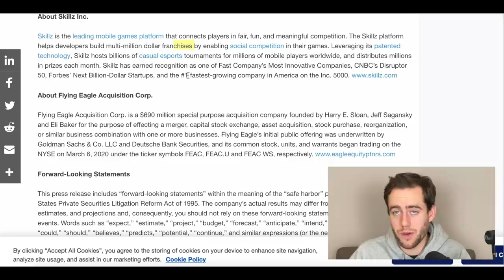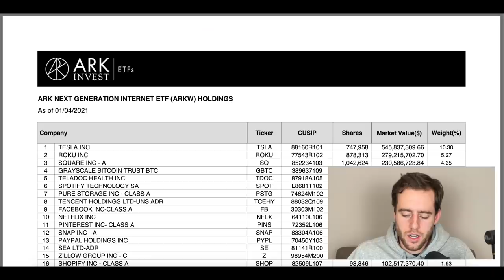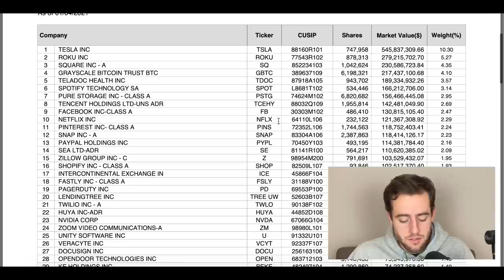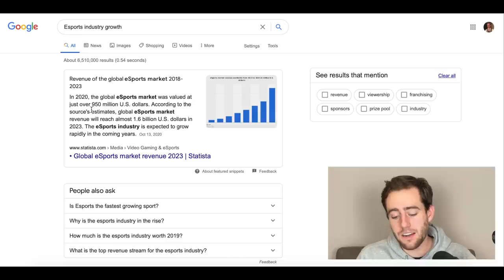Ark Invest Just Bought This High Growth Stock For The First Time! I Might Buy This Tomorrow!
Ark Invest just bought this eGaming stock in their ARKW ETF. Ark Invest and Cathie Wood obviously have a lot of clout in the investing space and the stock jumped 12% on this news!

Merch!